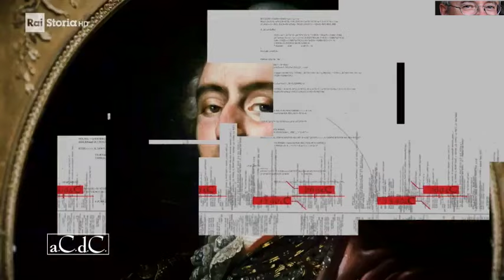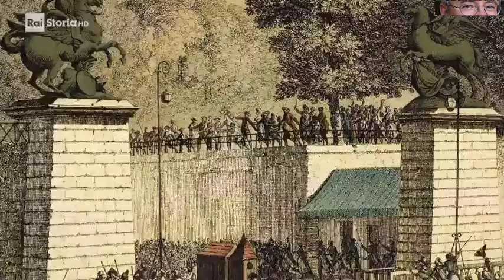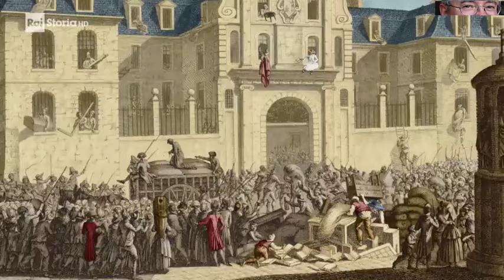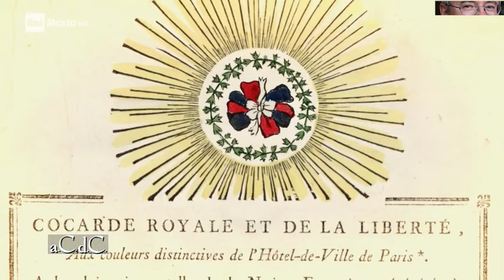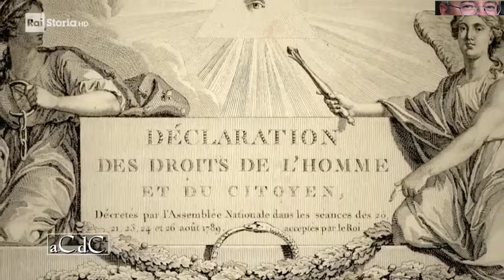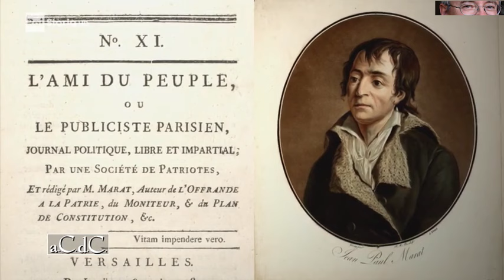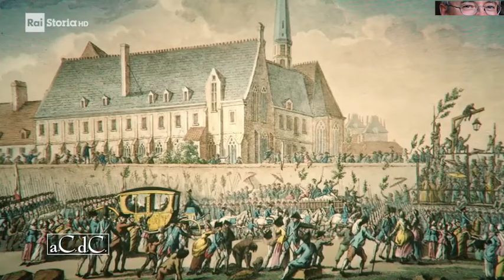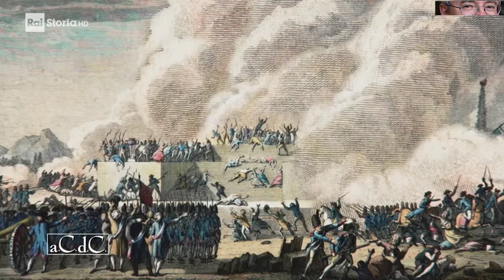Alessandro Barbero - Revolution! (Doc)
Complesso degli eventi politici e sociali avvenuti in Francia tra il 1789 e il 1799, con la formazione della monarchia costituzionale e l'instaurazione della Repubblica, fino all'ascesa di Napoleone Bonaparte.